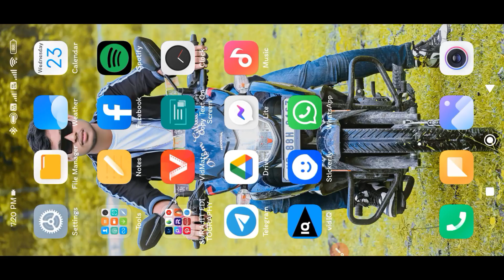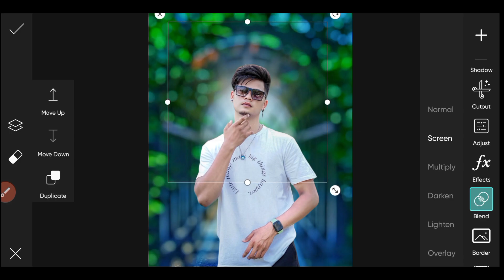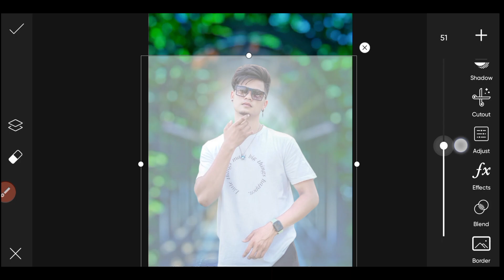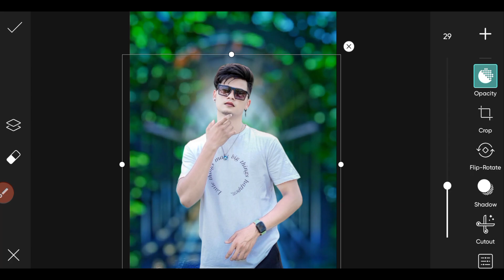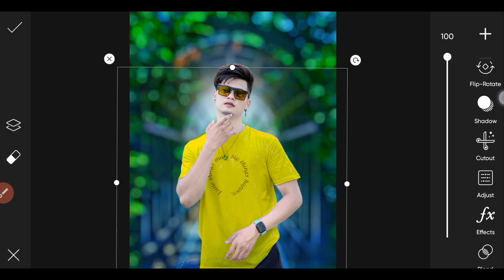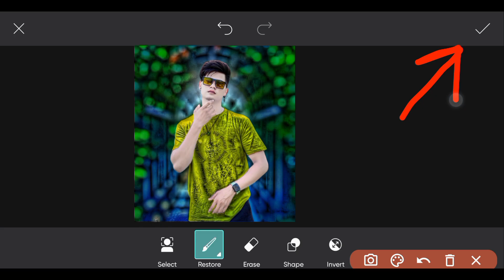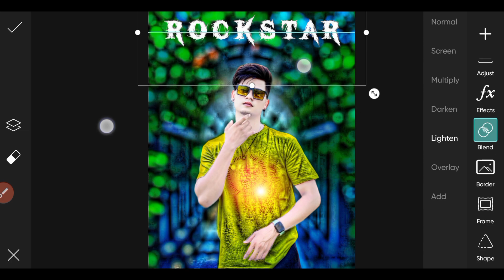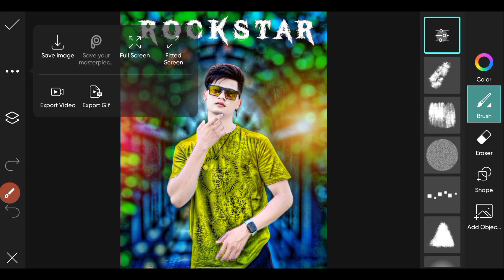Picsart cb editing | 2023 new cb editing | picsart bast cb photo editing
new cb editing 2023
new cb editing background hd
new cb editing photo
new cb editing in lightroom
cb editing new style
new cb background hd photo editing
new trending cb photo editing
picsart cb editing
picsart cb editing background
change
picsart cb editing kaise kare
picsart cb editing photo
picsart se cb photo editing kaise
kare
picsart cb photo editing tutorial
picsart cb photo editing 2022
picsart me cb editing kaise kare
cb editing
cb editing video
cb editing presets

✅👇🌀 DOWNLOAD PNG 🌀👇✅

🇮🇳( SURAJIT EDITOGRAPHY )🇮🇳